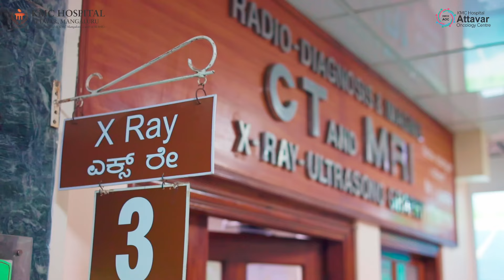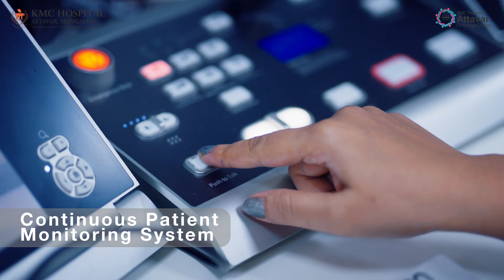Comprehensive Cancer Care Centre at KMC Hospital, Attavar, Mangaluru.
World's best TrueBeam Radiotherapy System for cancer treatment now at  KMC Hospital, Attavar, Mangaluru.